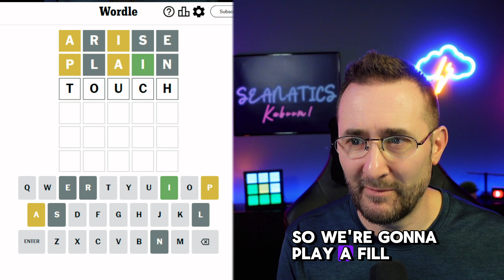What? I'm not loosing again in Wordle?!?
I was just saying this doesn't happen often but nearly back to back days?!? What is going on WORDLE?!?

BTW, have you joined our Discord? Please do!

I'm your resident Wordler, Gamer Sean and play all sorts of word games like Wordle, Crosswordle, Contexto, and more!

📢Live on Twitch: Mon, Tues, Wed, & Thur  from 10:00pm to midnight📢